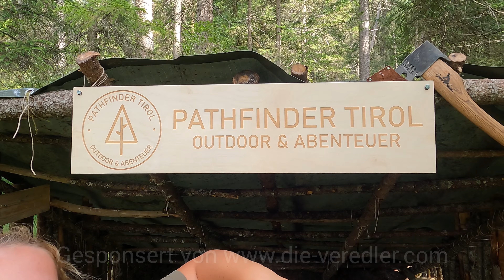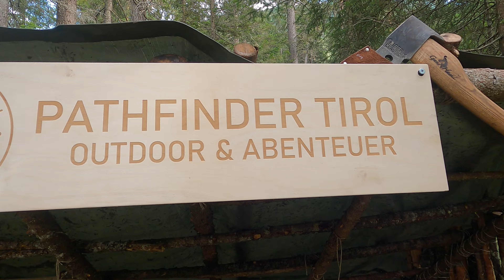CAMP Renovierung | Erneuerung unseres Lagers | Basecamp | 2023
In diesem Video bekommt ihr ein kleines Update von unserem Base Camp. Wir haben ein paar Dinge erneuert und verbessert schaut einfach rein und lasst uns ein Abo da wir würden uns Freuen.

TIPP:
Link zum Hersteller unseres Schildes

Danke nochmals für die tolle Arbeit